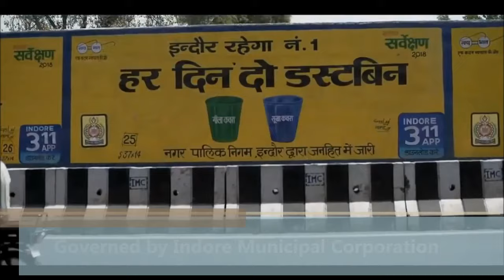Top 10 Largest Cities in India by area | Biggest city in India | Megacity in India | Top Videos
Top 10 largest cities in India by area largest city in India biggest city in India megacity in India Mumbai city Delhi city surat city

Mumbai a cosmopolitan metropolis, earlier known as Bombay, is the largest city in India and the capital of Maharashtra state. Mumbai was originally a conglomeration of seven islands on the Konkan coastline which over time were joined to form the island city of Bombay. The island was, in turn, joined with the neighbouring island of Salsette to form Greater Bombay

Chennai, the capital city of Tamil Nadu is the fourth largest Metropolitan City in India. The Chennai Metropolitan Area (CMA) comprises the city of Chennai, 8 Municipalities, 11 Town Panchayats and 179 Village Panchayats in 10 Panchayat Unions. The extent of CMA is 1189 Sq.km
Bangalore, situated in the South of India is the capital city of the Indian State, Karnataka. People call it ‘Namma Bengaluru” which means ‘Our Bangalore’ to show affection to their city. Also, this name makes them feel that they are an important part of the city and that it is theirs.

music
Track: Jorn L - The Bass